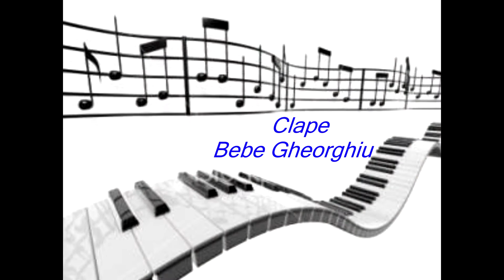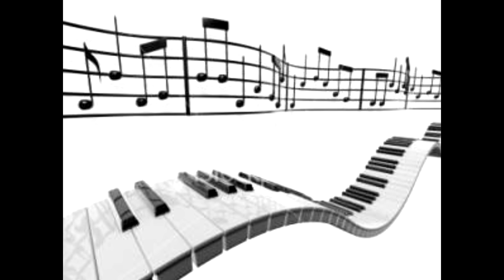Dr . Dubinciuc si prietenii - Floare de cactus